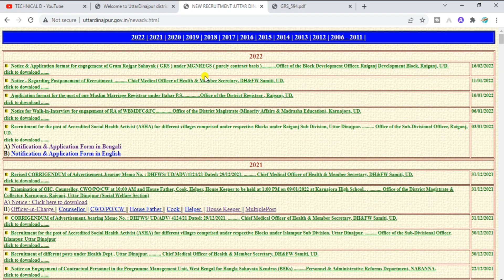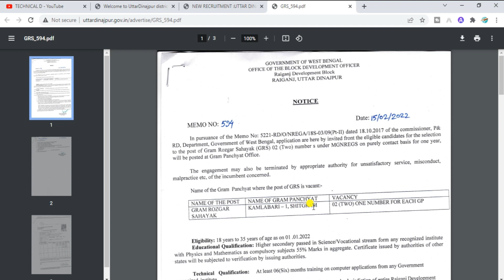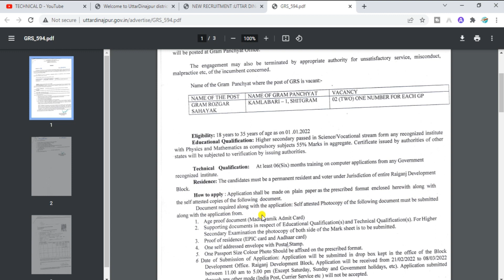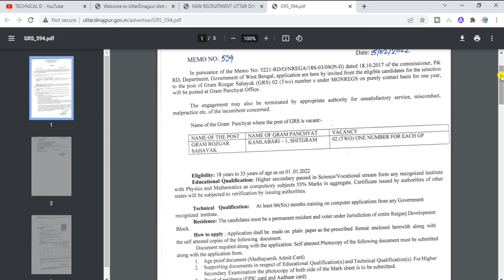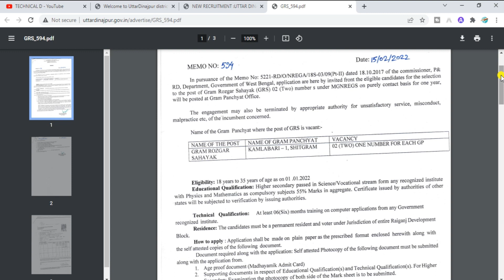Uttar Dinajpur Gram Rojgar Sahayak Recruitment 2022 | উত্তর দিনাজপুরে গ্রামীণ রোজগার পদে নিয়োগ 2022